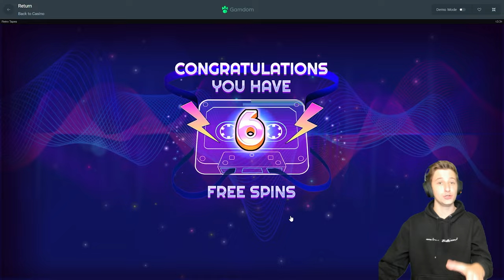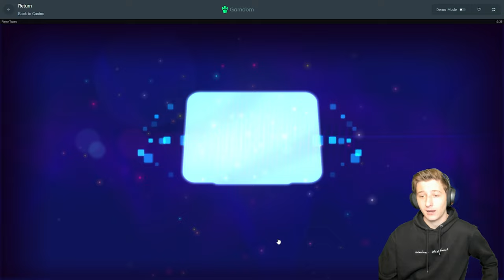INSANE 5 WILD SETUP ON RETRO TAPES!!! *Bonus Buys*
If you guys smash the like then i will do another bonus buy video on Retro Tapes, but I just can't get a good win on here as much as i have tried. im nearly 25 buys in and have had like 2 profits and its brutal for me. Let me know if you do want more!